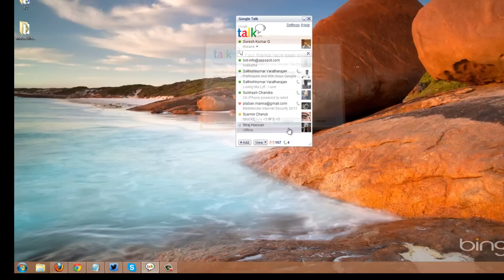Find Youtube Video Stats Using Google Talk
You can find Youtube Video stats  using Google talk.Finding number of comments, likes, views , can be found within seconds